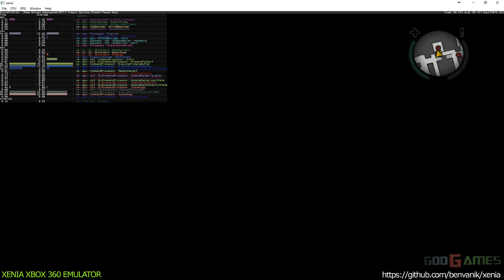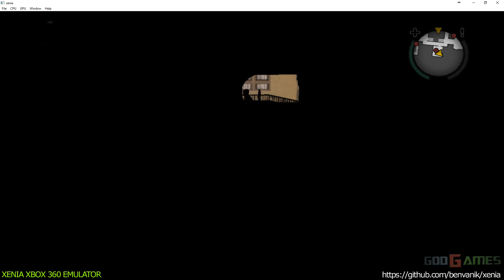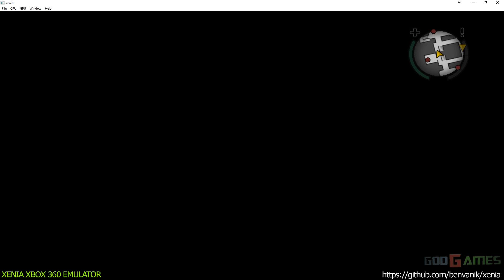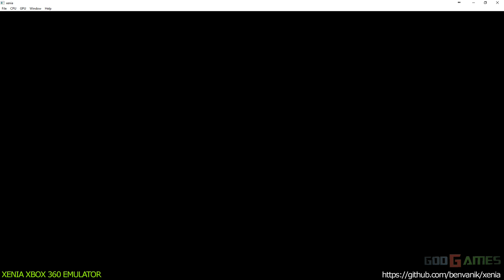Xenia Xbox 360 Emulator - Bully Scholarship Edition Ingame!